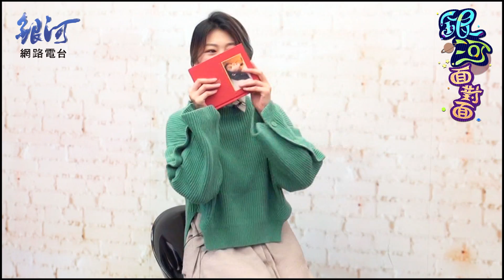曹雅雯值得愛的好聲音 台語歌后唱國語歌嘛足好聽│陳樂融 銀河面對面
曹雅雯發行第七張個人專輯『小說』，創作能量大爆發，收錄兩首共同創作「值得愛」、「你把我寫在哪一首詩」及「佮意你」、「天生一對」、「演佗一齣」、「結髮」四首詞曲全創作。她在節目中表示一直記得恩人黃義雄的教導，不能因為是台語歌手就只會唱台語歌，對於其他語言的歌曲也要學習...
00:00 專訪曹雅雯精彩片段
05:38 遇事理智、對愛沒轍 「佮意你」寫暗戀心情
07:20 突破框架大玩音樂  曹俊鴻x荒山亮x張三量身打造
14:07 國語歌唱腔驚艷 「你把我寫在哪一首詩」出自日記
曹雅雯值得愛的好聲音 台語歌后唱國語歌嘛足好聽 專訪節目